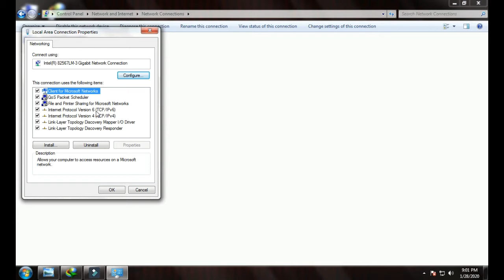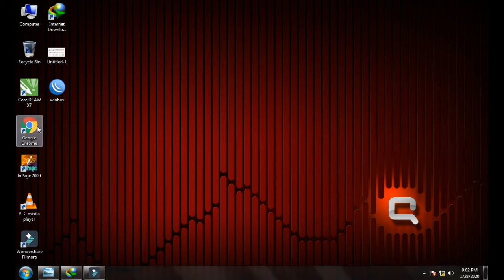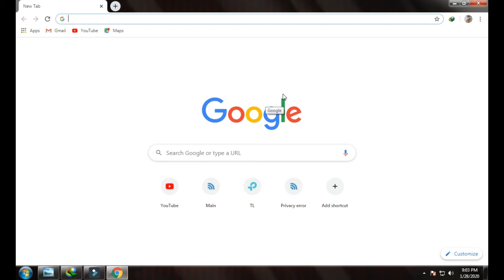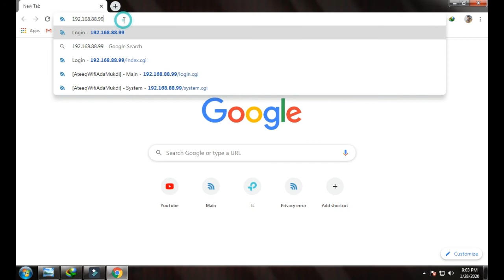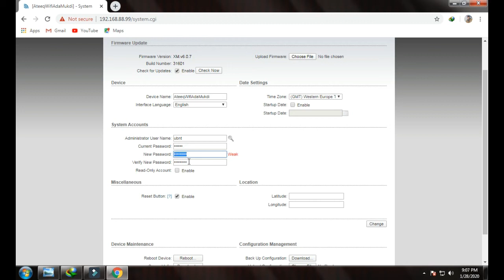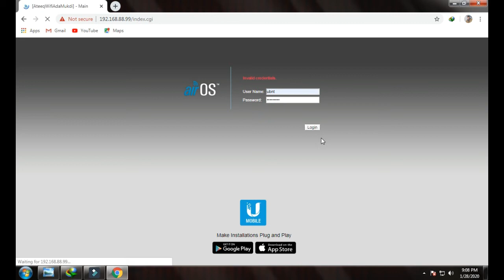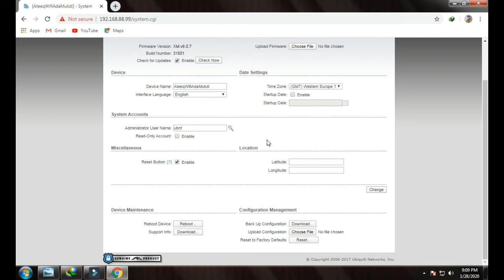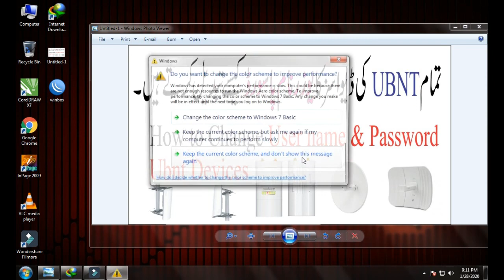How To Change Ubnt Password [HD] [All Ubnt Devices]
unbox outdoor ubnt products , for point to point and point to multi point wifi network , smart wifi network with long distance and heavy data bandwidth travel throw powerbeam m5 ac,
NanoStation m2 for local wifi fo mobile and laptops,
NanoStation m2 loco for 1 or 2 km clients distance ,
NanoStation m2 loco is best for client end device you use for Access Point or Station and repeater
tplink 5210
tplink 7210
tplink routers
cpe 520
cpe 510
cpe 220
cpe 210